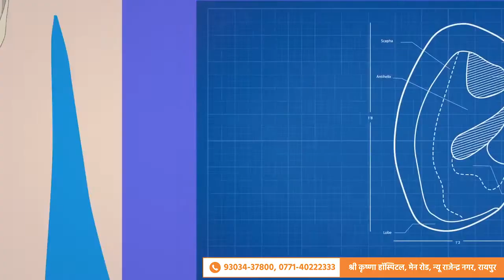Missing Ear Surgery | Dr. Nilesh Pagaria | Maxillofacial Surgeon | Raipur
डॉ. नीलेश पगारिया बताते है की कैसे बच्चों या बड़ों में कान मिसिंग होता हैं उन्हें एक आधुनिक, कम्पूटराइज़्ड और मिनिमल सर्जरी से ठीक करते है और कैसे उनका ईलाज किया जाता है।